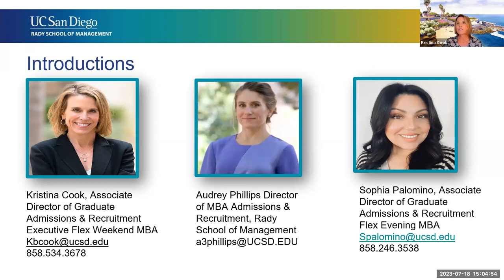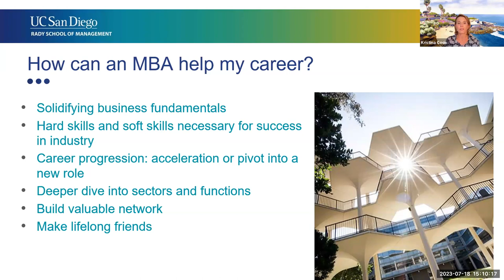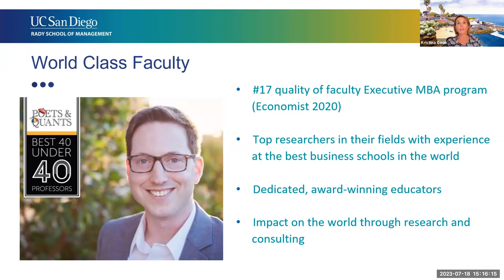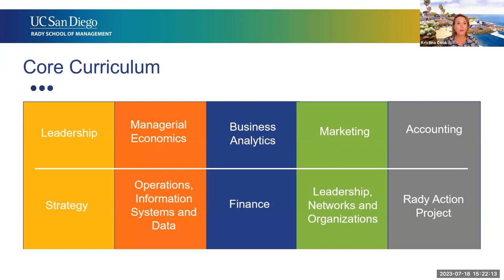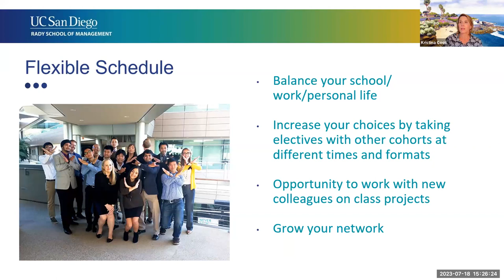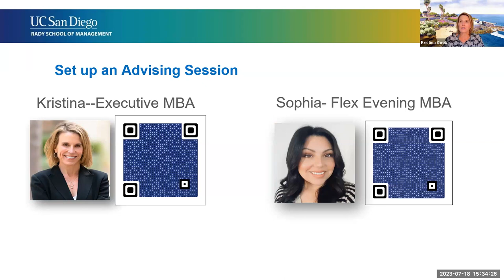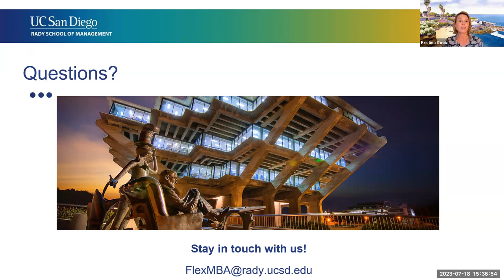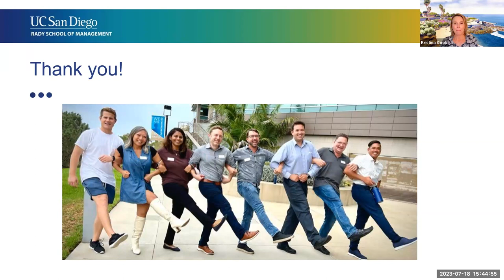Executive MBA and FlexEvening MBA General Information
Learn more about how the Rady School is preparing our students to lead successful careers driving innovation and making an impact. The Rady admissions team shares how Rady’s Business as a Science approach to learning can propel your career. If you are in the San Diego area, this is a great opportunity to learn first-hand how the tools offered at Rady are immediately transferrable to many roles in San Diego. Application fee waivers are available to all who attended this session.